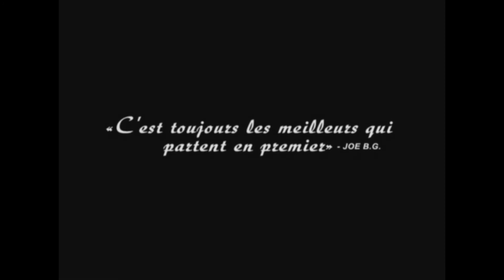Cobna - Je laisse ma marque ft.Sans Pression Yvon Kreve Imposs Joe BG (R.I.P)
Cobna -Garde un oeil ouvert (en magasin)
liens ITUNES 9.99$